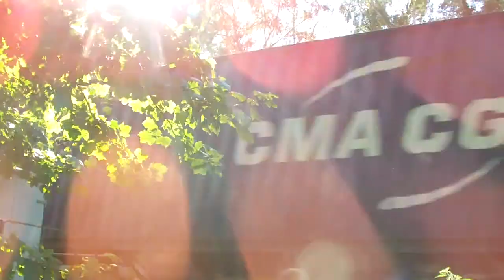(HD) Trains at Shawford 30/8/12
Trains at Shawford on the 30th August 2012 between 14:00 and 16:00.

Trains on the video

Freightliner 70009 on an Intermodal
EWS 66114 with TTA's
Crosscountry Voyager
Crosscountry Voyager
EWS 66059 on an Intermodal
Crosscountry Voyager
Crosscountry Voyager
Crosscountry Voyager
Freightliner 66570 on an Intermodal
Crosscountry Voyager
Freightliner 66542 on an Intermodal